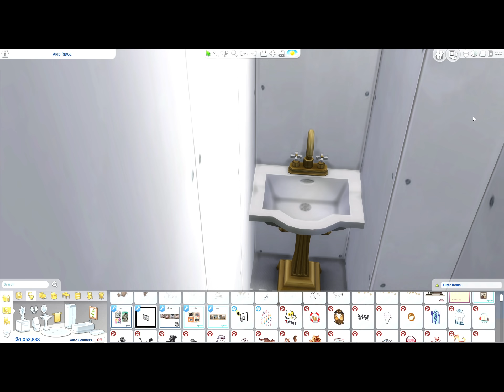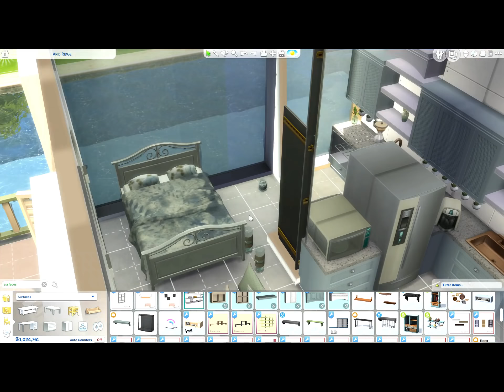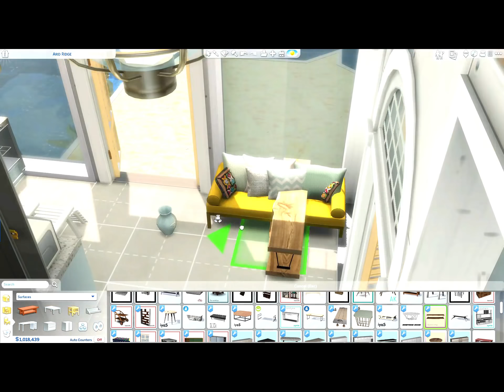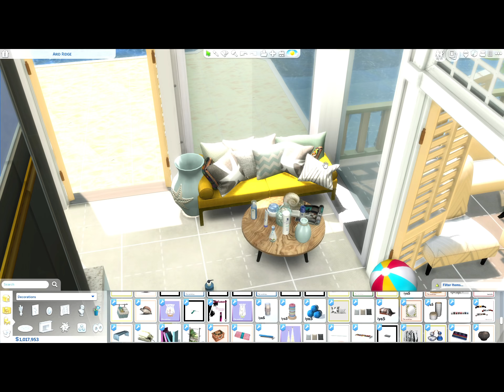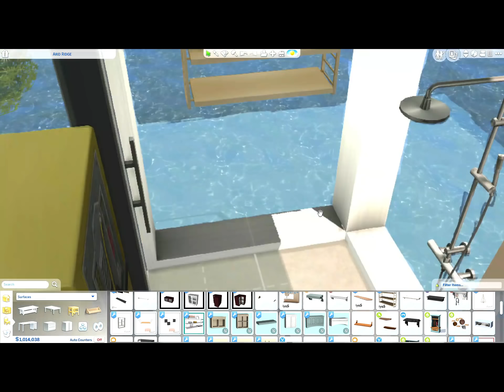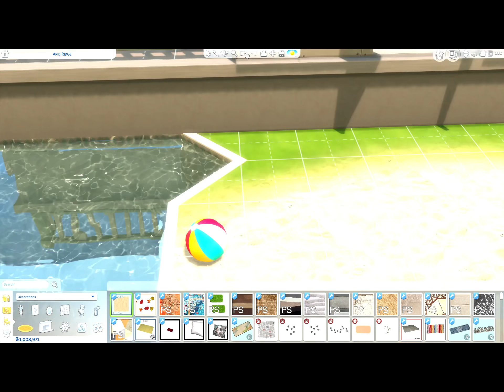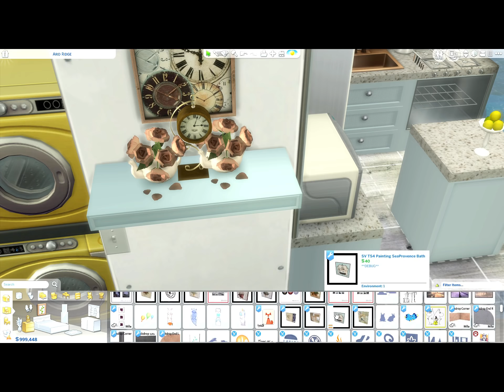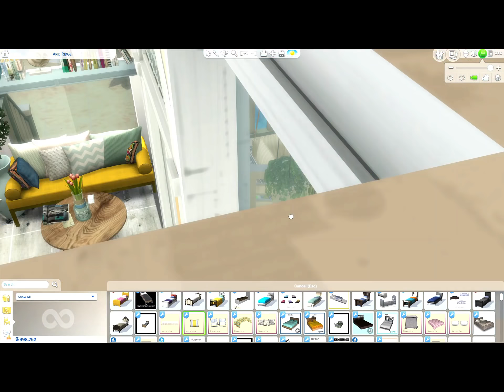6X6 challenge BEACH HOUSE: Sims 4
Hope you guys enjoy this one was  a Blast to make.